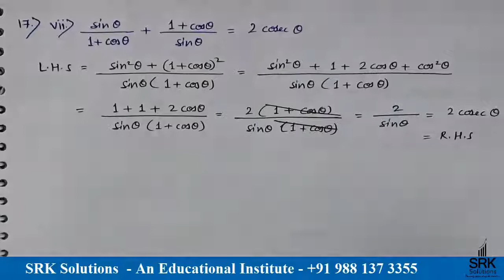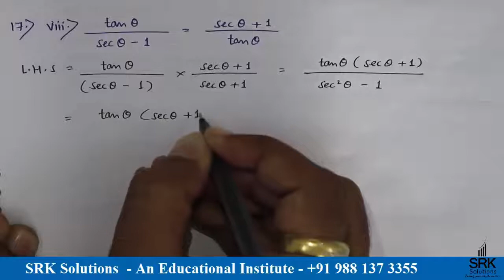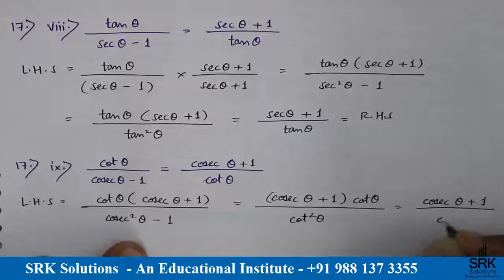Trigonometry | Lecture No. 14| Problem No. 14 | Sin Θ / 1 + Cos Θ + 1 + Cos Θ / Sin Θ = 2 Cosec Θ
The solution of Exercise No. 2.2, Problem No. 15
Standard: 11th State Board - New Syllabus (2019)
Subject: Mathematics
Chapter Name: Trigonometry – 1
Address: SRK Solutions, Plot No. 12, Survey No. 70/2, Above Lokvikas Nagari Sahakari Bank, Kamgar Chowk to Jai Bhavani Nagar Road, N-2, Cidco, Aurangabad (M.S) - 431001.